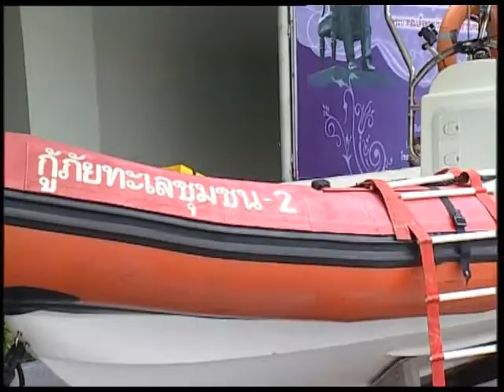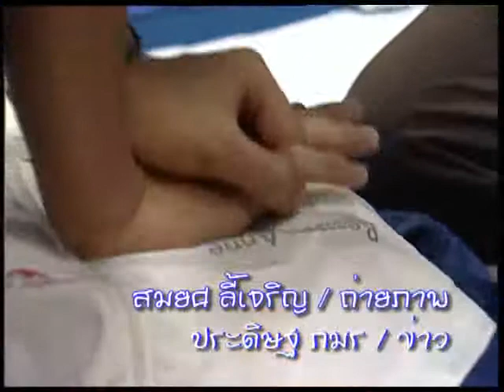วันปฐมพยาบาลโลก ประจำปี 2555 World First Aid Day 2012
วันที่ 9 กันยายน 2555 สภากาชาดไทย จัดงาน วันปฐมพยาบาลโลก เฉลิมพระเกียรติ 80 พรรษา องค์สภานายิกาสภากาชาดไทย   โดยมีนายแผน วรรณเมธี เลขาธิการสภากาชาดไทย เป็นประธานเปิดงาน ณ อาคารแพทยพัฒน์ คณะแพทยศาสตร์ จุฬาลงกรณ์มหาวิทยาลัย

องค์การกาชาดสากล กำหนดให้สัปดาห์ที่ 2 ของเดือนกันยายนของทุกปี เป็นวันปฐมพยาบาลโลก ศูนย์ฝึกอบรมปฐมพยาบาลและสุขภาพอนามัย สภากาชาดไทย จึงจัดโครงการ วันปฐมพยาบาลโลกเฉลิมพระเกียรติ 80 พรรษา องค์สภานายิกาสภากาชาดไทย ขึ้น เพื่อรณรงค์ให้ประชาชนได้ตระหนักถึงอันตรายจากอุบัติภัยต่างๆ ที่เกิดขึ้น และเห็นความสำคัญของการปฐมพยาบาล จึงให้องค์กรหน่วยงานภาครัฐและเอกชนมีส่วนร่วมในการจัดงาน    อีกทั้งประสานความร่วมมือกับเหล่ากาชาดจังหวัดแต่ละจังหวัดทั่วประเทศ สถานีกาชาด อาสาสมัคร เข้าร่วมสร้าง     the best fist aid team เพื่อขยายเครือข่ายจนไปสู่การพัฒนาศักยภาพและความเข้มแข็งด้านการปฐมพยาบาลและลดอัตราการเสียชีวิตจากอุบัติภัยให้ได้มากที่สุด

กิจกรรมภายในงานประกอบไปด้วย การจัดนิทรรศการความรู้เรื่องการปฐมพยาบาล การเคลื่อนย้ายผู้บาดเจ็บและอุปกรณ์ในรถฉุกเฉิน การช่วยเหลือทางทะเล และการฝึกช่วยฟื้นคืนชีพ เพื่อให้การช่วยเหลือผู้บาดเจ็บจากอุบัติภัยต่างๆ ซึ่งประเทศไทยมีแนวโน้มที่จะเพิ่มสูงขึ้นเรื่อยๆในอนาคต